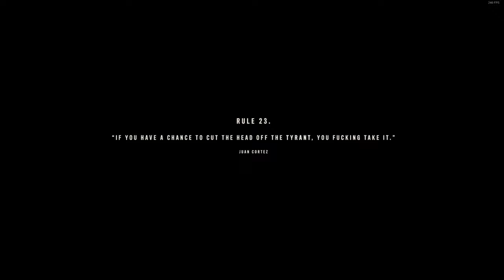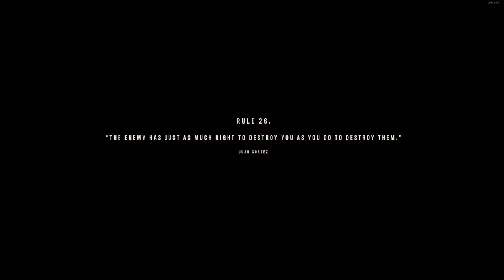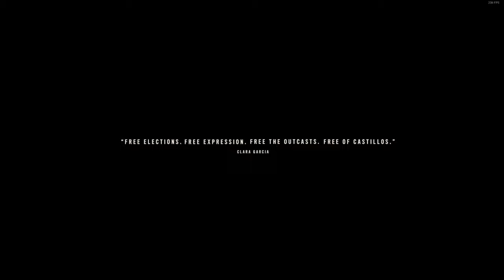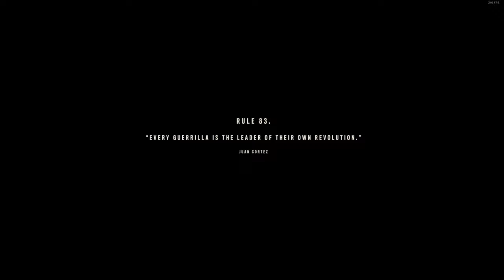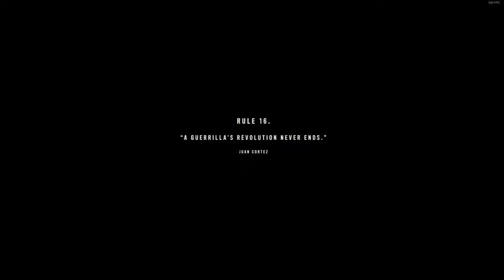FARCRY 6 | WALKTHROUGH | PART - 5 | ESPERANZA | GUERRILLA MODE +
The 5th and Final Part  of the  5 part Walkthrough of my Farcry 6 Gameplay. This one includes all the main quests  in and around Esperanza ( Taking Down Castillo once and for all).  Mission Timestamps Below
0:00 Intro
3:48 Paradise Lost
19:45 Dead Drop
29:00 Against The Wall
36:00 The Lion's Den
53:28 The Battle Of Esperanza